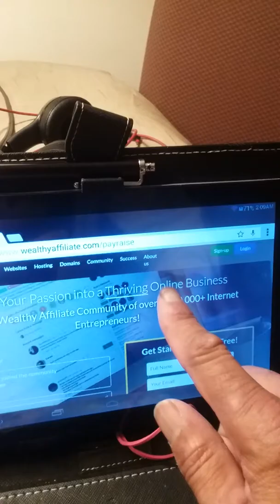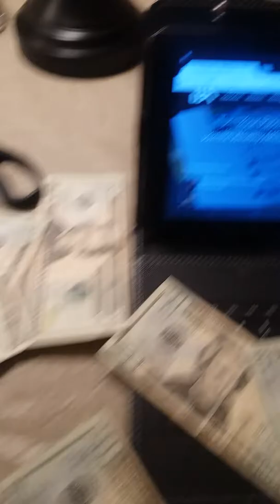#4 WHOA just how lucrative did you say that thing was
Far as I know there's nothing to Tops This  PAY-RAISE TV